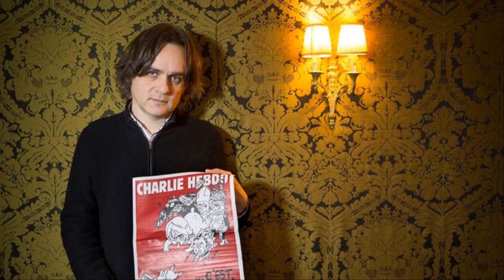Charlie Hebdo répond à Edwy Plenel après son "appel au meurtre"